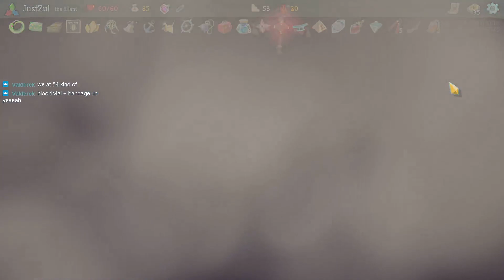[Slay The Spire] No Apo Peepo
10W 39L

Yet Another 50 Silent sample!

Twitch VOD! Come join me when I am live on Twitch!
I usually start streaming around 8-9.30pm (+8 GMT) and I stream everyday!